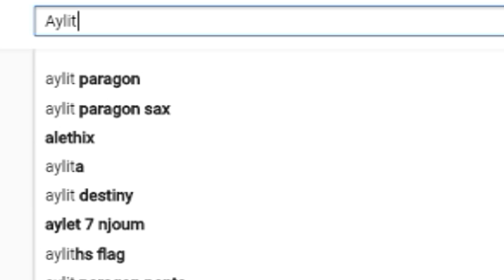Paragon - WTF Moments - Ep.91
Paragon fail/win compilation! Best Funny and Lucky moments
Send me your replays at:

Audio:
1.Whitney Houston I Will Always Love You Cover Samantha Harvey
2.Wallspin
3.ES_Regenerate 3 - Joachim Nilsson
4.X Gon Give It To Ya
5.Ave Maria Cover by Jenna Dearness Dark
6.ES_60's Summer Rock - Hеkan Eriksson
7.Debbie Does Dallas
8.ES_A Walk In The Park 1 - Martin Gauffin
9.Who I Am feat Karra Monstercat EP Release
10.ES_Regenerate 1 - Joachim Nilsson
11.ES_Amiss In Wonderland 1 - Martin Landstrцm
12.Epic Sax Guy Cruzo Remix

Help me by donating on Webmoney:
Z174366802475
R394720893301